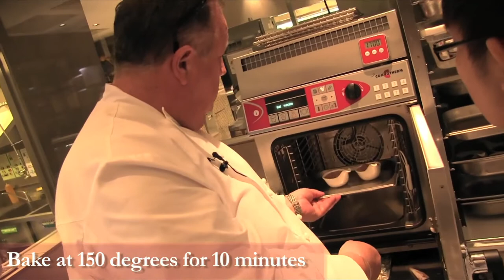Who's The Chef? - How to make Osia's Valrhona Hot Chocolate Soup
In the second episode of "Who's The Chef?", we show you how to create your own chocolate soup, the signature dessert from award-winning restaurant Osia.   Danny, the Singaporean contestant from reality show The Big Break, takes a lesson from celebrity chef Scott Webster to make this sensuous dessert, in time to impress his date for Valentine's Day.

Stay tuned for the next episode, where we bring you to Forest restaurant and show you how to make a delicious dish to show your love for Mum, on Mother's Day!